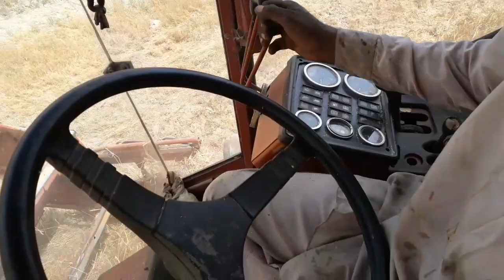wheat straw chopper 6 sylender fiat engine machine made in Pakistan